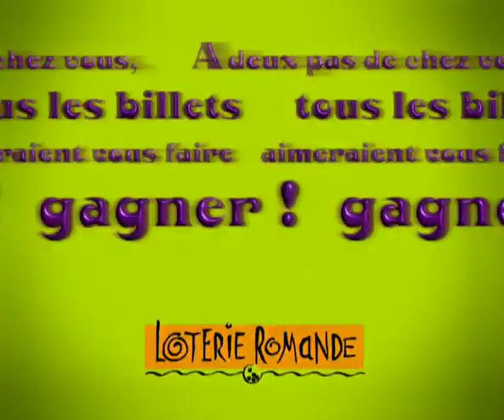1999, Publicité jeux de grattage LoRo : Billets magiques B, Promo kiosque